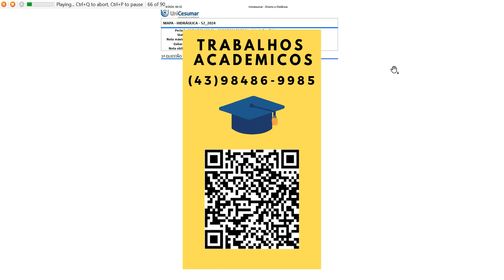ETAPA 1 Você necessita coletar os valores das viscosidades cinemática da água a partir de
ETAPA 1 Você necessita coletar os valores das viscosidades cinemática da água a partir de experimentos laboratoriais.Para isso, você utilizará o laboratório virtual da Algetec®. Para realização dessas medições, você utilizará oexperimento laboratorial do viscosímetro de Stokes. A partir do viscosímetro, você encontrará a velocidadeterminal das esferas caindo nos tubos e, a partir disso, calculará a viscosidade dinâmica e,consequentemente, viscosidade cinemática. Para esse experimento, utilize a esfera de 8 mm e encontre avelocidade terminal para a água fazendo a média de quatro velocidades para esse fluido.
Utilize os seguintes valores:
ρ
= 7850 kg/m
ρ
= 1000 kg/m
Compare os valores com os valores tabelados:
υ = Viscosidade cinemática da água 9,86 ∙ 10
(m
/s).
Considere aceleração da gravidade como 9,81 m²/s.
Obs.: tire um print de seu experimento e coloque como anexo junto ao seu MAPA.
ETAPA 2
Para cálculo da viscosidade dinâmica do fluido, você foi a um laboratório de materiais para determinar seuvalor a partir de um viscosímetro. O experimento foi realizado com os seguintes passos: a viscosidade daágua foi medida por um viscosímetro construído com dois cilindros concêntricos de 80 cm de comprimento.O diâmetro externo do cilindro interior é de 24 cm, e a folga entre os dois cilindros é de 0,005 cm. O cilindrointerno é girado a 600 rpm, e o torque medido foi de 2,8 N ∙ m.